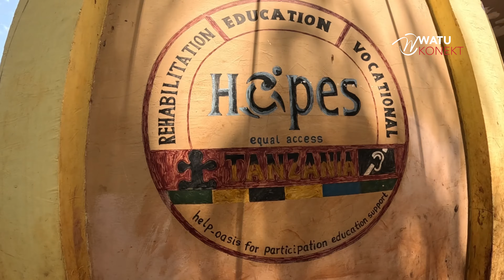Safari Ya Upendo- Hope Center | Bagamoyo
Tunapenda kutoa shukrani za dhati kwa kila mmoja wenu ambaye alichangia kwa njia moja au nyingine kufanikisha harakati zetu za hisani. Mchango wenu, iwe ni wa muda, mali, au mawazo, umeleta mabadiliko makubwa. Bila msaada wenu, haya yote yasingewezekana.

Asanteni sana kwa upendo wenu, ukarimu, na kujitolea. Pamoja, tumeweza kugusa maisha ya wengi na kuleta matumaini mapya. Mbarikiwe sana kwa mioyo yenu ya dhahabu!

Pamoja tunaweza, na safari bado inaendelea.

Asanteni tena!

Keep the community growing🌱
By sharing, tagging, and saving📌